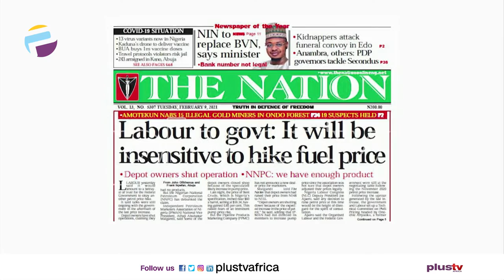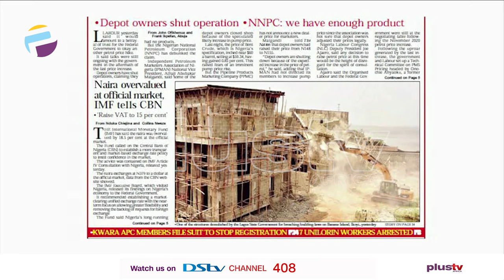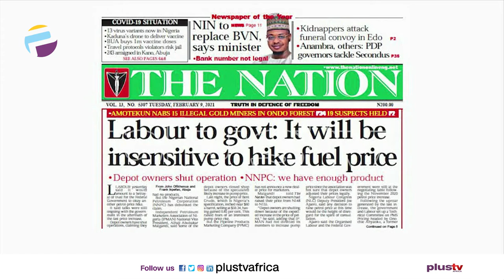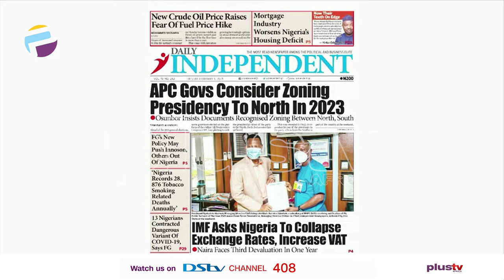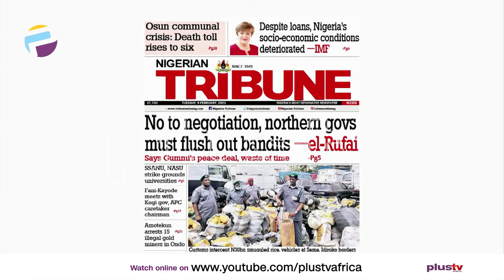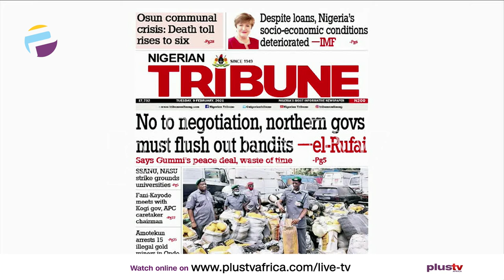Newspaper Review: Labour To Govt - It Will Be Insensitive To Increase Fuel Price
Join us weekdays at 7:05am on OffThePress​​​, as we discuss the biggest headlines in newspapers today. Watch live on DSTV CH 408, or stream from our YouTube, Facebook, and Periscope platforms. Today, Tunde Kolawole, a legal practitioner join us LIVE.